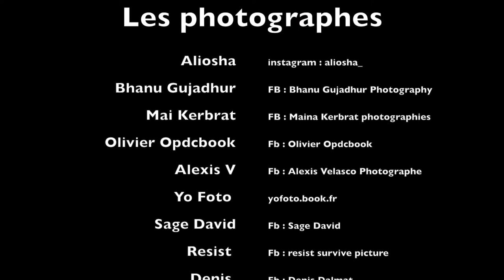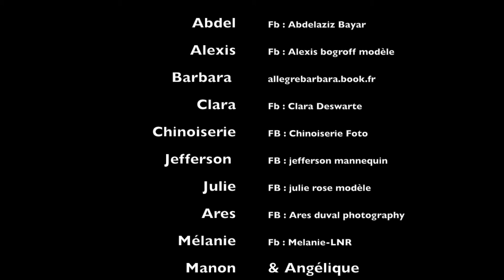Backstage shooting photo au Château des singes !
SUIVEZ MOI !
SUR SNAPCHAT : perroquetju !